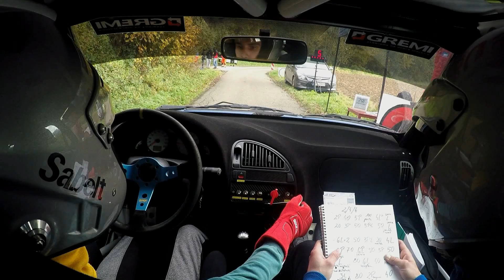Bartek Bębenek - KJS 2016/2017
Podsumowanie startów w KJS'ach